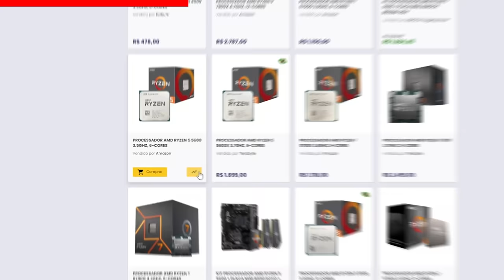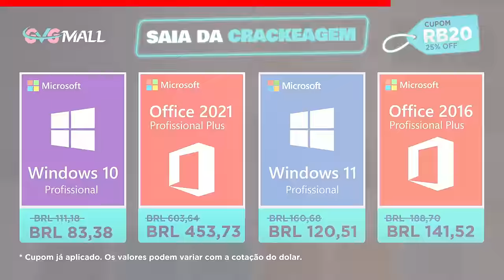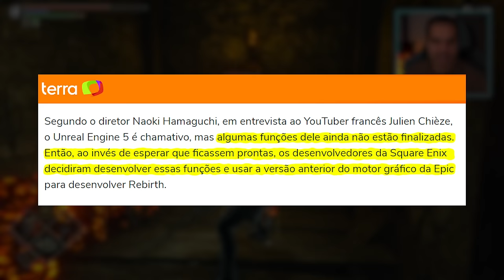PS5 FRACO? PS5 PRO CHEGANDO e a FALTA de EVOLUÇÃO na NOVA GERAÇÃO.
Nesse vídeo, quero falar sobre os consoles de nova geração. Será que o console da Sony é realmente tão fraco quanto dizem, ou os desenvolvedores simplesmente não estão interessados em explorar todo o potencial do PlayStation 5?

✔️ Gabriel Torres - Hardware - 2ª Edição, de Gabriel Torres

✔️ RB Store, a loja de promoções do canal

🎁 Vire membro pelo Tipa aí